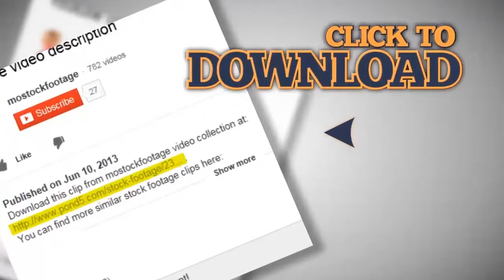USA map, Maryland pull out, all states available. Blue background. Stock Footage